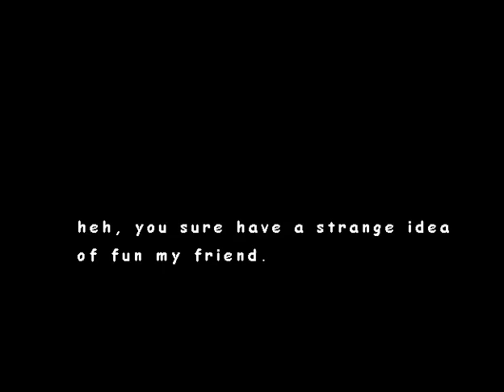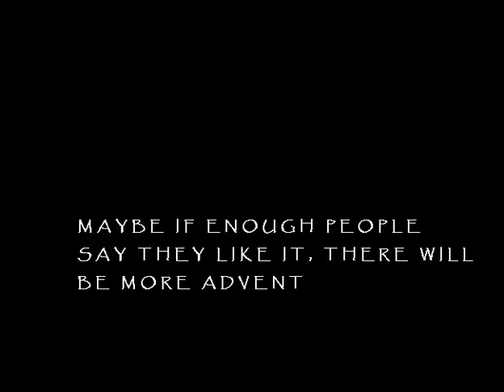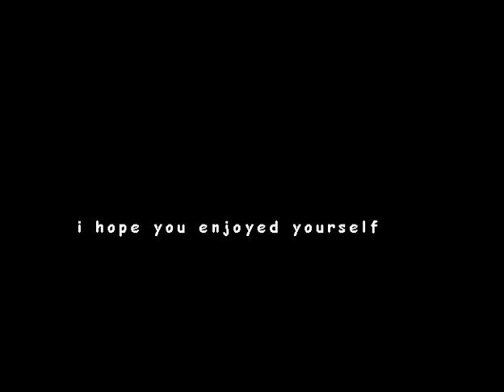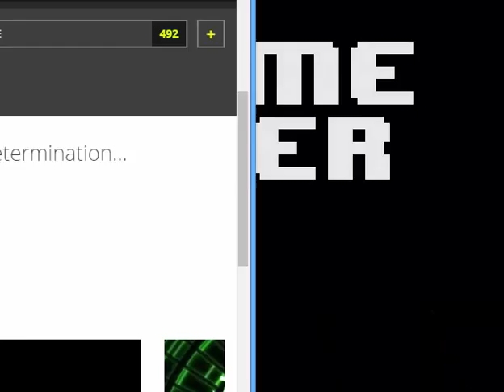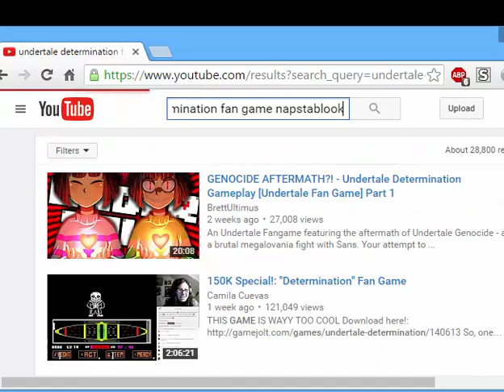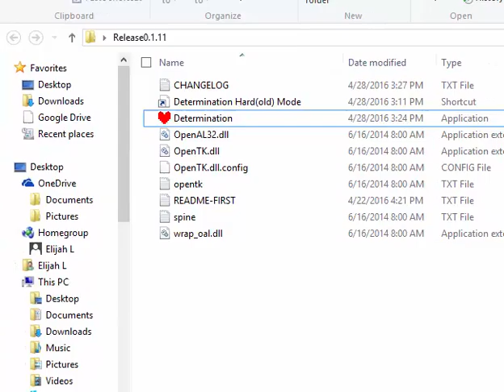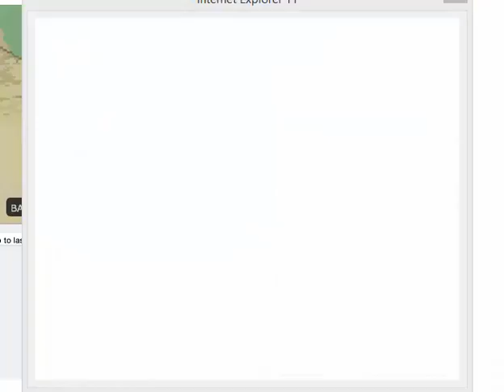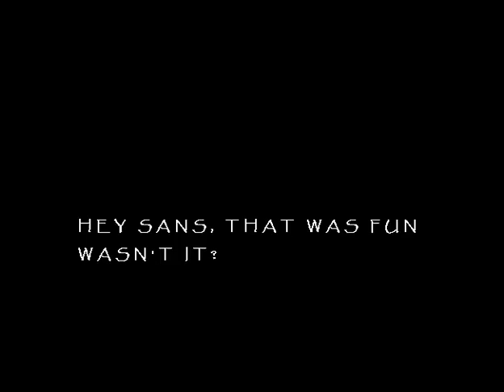Determination Pt. 3: Finale